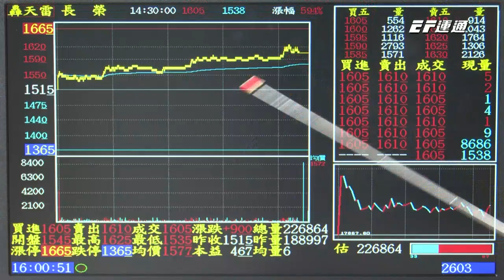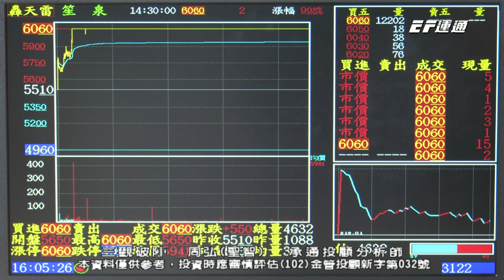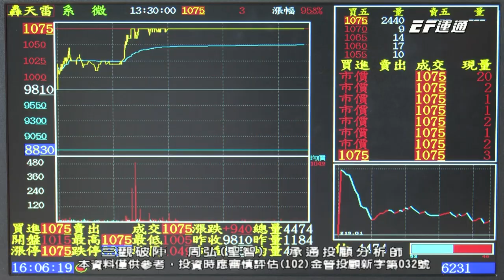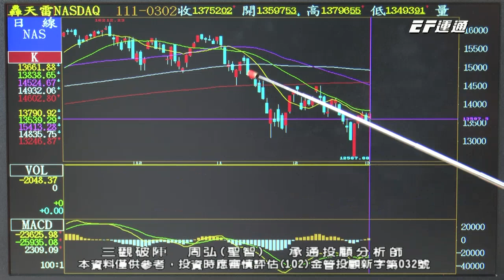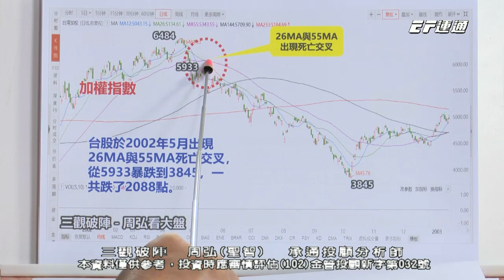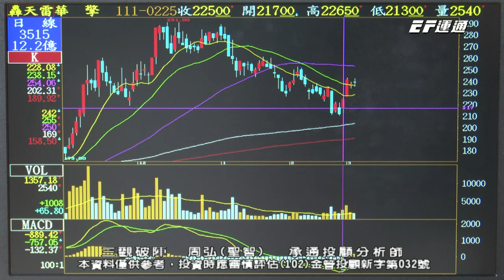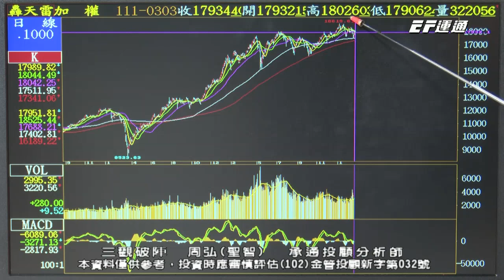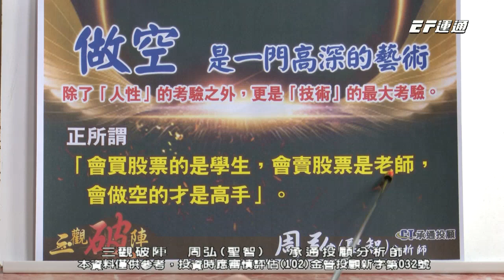20220303 1600 周弘 三觀破陣